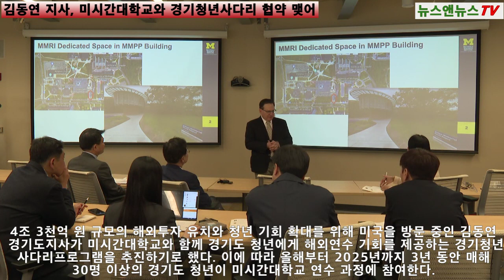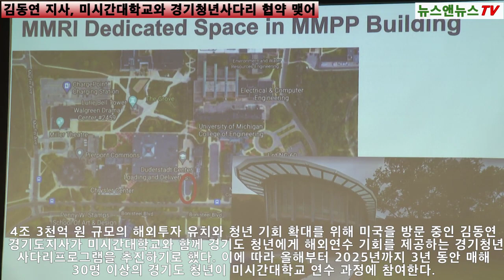경기청년 90명 이상, 2025년까지 미국 미시간대학서 해외연수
[양해용 기자]=김동연 도지사 10일 미국 미시간대학교와 경기청년사다리프로그램 협약 체결
올해부터 2025년까지 3년간 매해 30명 이상씩 미시간대학서 해외연수
4주 동안 미시간대학이 마련한 어학, 문화체험, 기업탐방 등 수업 받아
김동연 지사, “경기청년사다리는 청년들에게 보다 많은 기회를 줘서 새로운 세상에     눈뜨고 새로운 도전을 할 수 있도록 프로그램 구성”